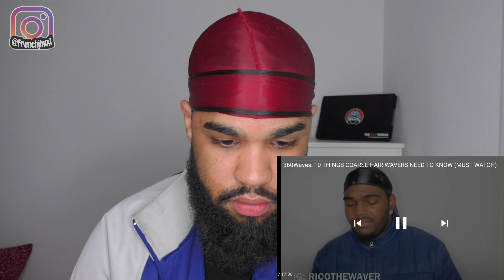RÉACTION : 10 CHOSES SUR LES WAVES !!!!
Salut tout le monde, dans cette video je fais une réaction à " 10 choses sur les waves cheveux crépus à savoir ".

-10% WAVYMERCH CODE : FRENCHJIM